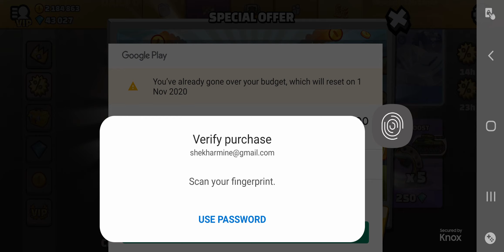Hill Climb Racing 2 New Vehicle ROTATOR MAX Level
New in Update:
* New vehicle: The Rotator
* New driver looks: Ram
* New vehicle paint: Ram's Hotrod
* Post-race podiums let you show off your driver looks & flex in style
* Updated racing-related UI graphics
* Teams mode now has local leaderboards filtering
* Underwater tube entrance and exit colliders tweaked

About this Game:
Be the Best Uphill Driver in the Best Racing Game! Race & Win! 🚥🏎️🚗🏁🏆
From the Creators of the Original Hill Climb Racing Comes Hill Climb Racing 2! It's Bigger, It's Better And It's Much Much Funner!?
Features:
• 🏆 Events - Compete in Weekly Live Multiplayer Events!
• 🚗 Unlock - Unlock Cars and Choose the Best One for Your Racing Style!
• 🔧 Upgrade - Improve the Performance of the Cars You Compete With!
• 🔧 Tune - Choose & Upgrade 14+ Unique Tuning Parts!
• 🎩 Customise - Create Cool Characters and Awesome Cars!
• ⛰️ Explore - Race in Various Environments: on Dirt, Asphalt, Snow and more!
• 👨‍👩‍👦‍👦 NEW! Team up! - Form the ultimate racing team!
• 👍 Great Graphics - Optimised for high and low resolution devices
• 💗 Social - Challenge your friends to show off your driving skills!
• 🏆 Compete - Climb the Leaderboards, Win Races and Become the Best!
Kill Time Racing with Awesome Cars: Dune Buggy, Motocross, Supercar and 17 more!
Hill Climb Racing 2 is free to play but there are optional in-app purchases available.

Skype: Shekharmine
Have Questions?
Ask me in Discord, Come and Join